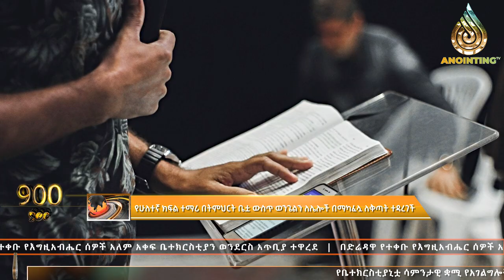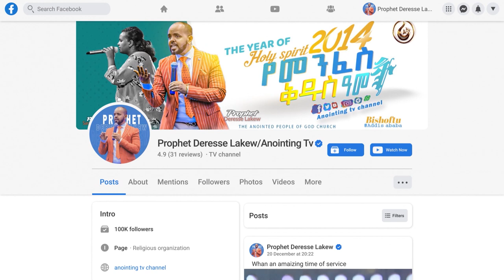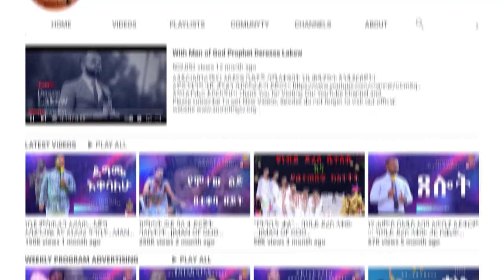እጅግ_ ለጆሮ _የሚሰቀጥጥ _የዓለማችን ጉድ_ቀሳውስቱ የሰላም ጥሪ ለሩሲያ አቀረቡ…..ድንቅ ሳምንታዊ ዜናዎች